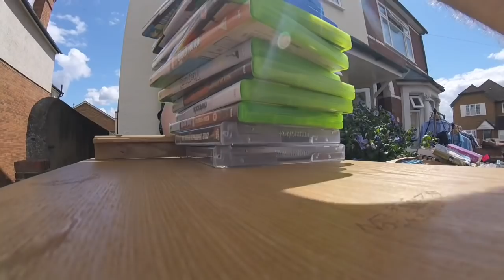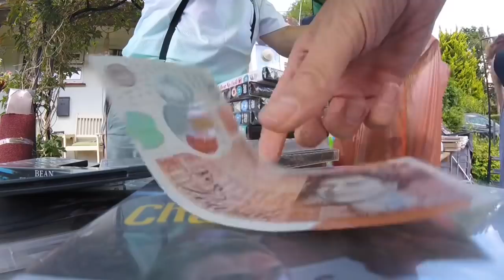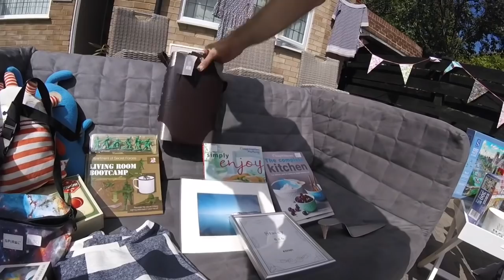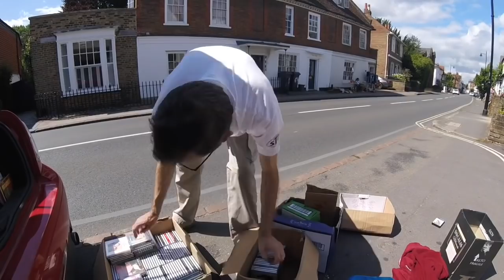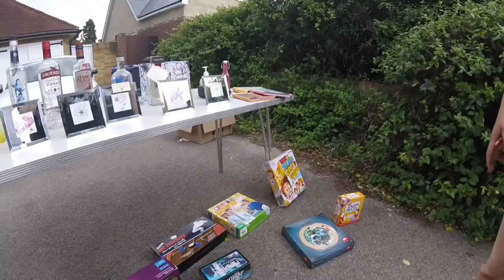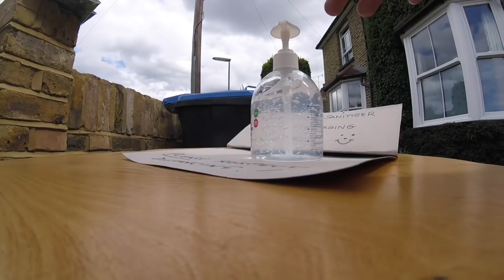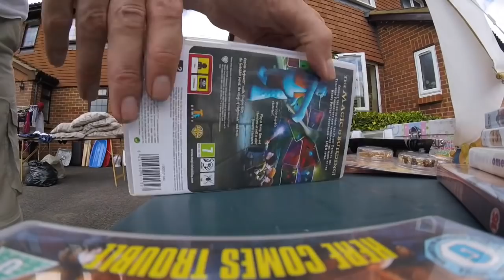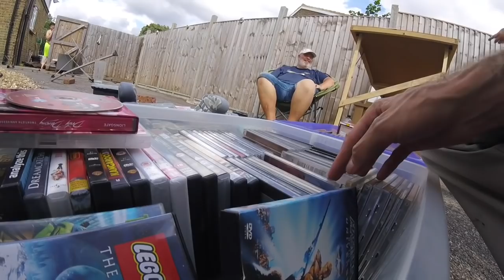Jumble Sale Trail - Treasure Hunt - Huge Haul with Epic finds!!!